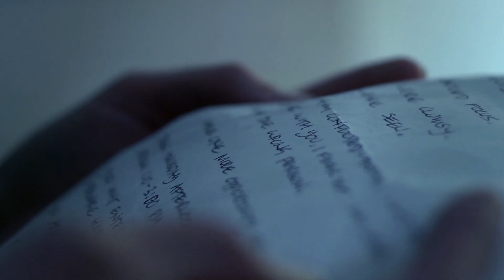Blood Pressure - Official Trailer (2022) | Thriller | Drama | Breaking Glass Pictures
An unhappily married woman receives mysterious letters instructing her to spy on a man of mystery.

Starrring:  Michelle Giroux, Tatiana Maslany, Jonas Chernick, and Judah Katz
Directed by: Sean Garrity